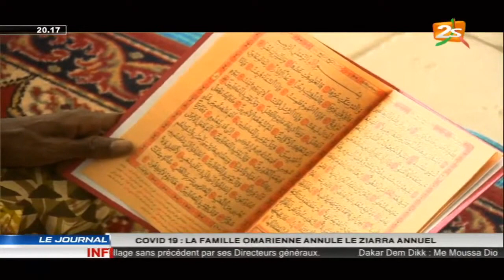🛑JOURNAL 20H AVEC ASTOU DIONE | MERCREDI 13 JANVIER 2021